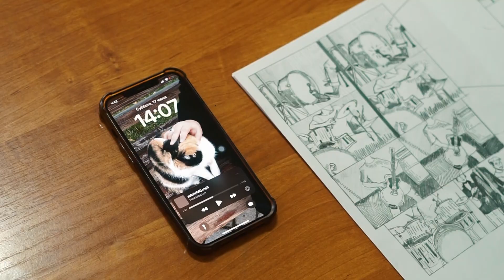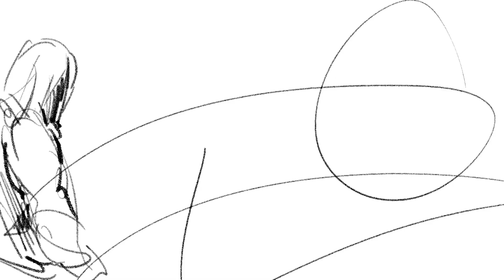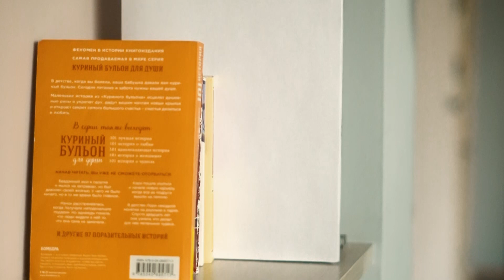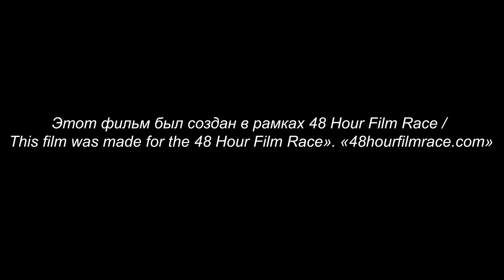JARYQ - В комиксе | 48HFR 2023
Девушка читала свой любимый комикс, и вдруг ей выпала возможность попасть в нарисованный мир и самой стать его героиней.

режиссер - Әлібек Аружан, Қожамбет Жасмина
актеры - Серпер Балнұр, Мұхтаров Дінмұхаммед, Өмірбек Рахат
сценарист - Әлібек Аружан, Қожамбет Жасмина, Өмірбек Рахат
оператор - Әлібек Аружан, Өмірбек Рахат
страна - Казахстан
город - Шымкент